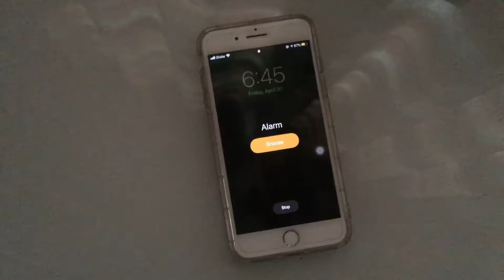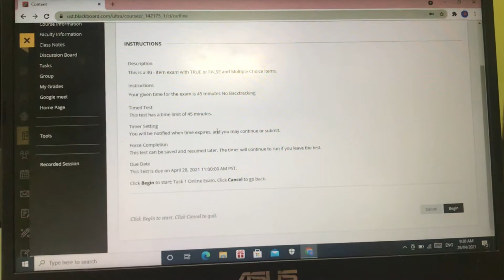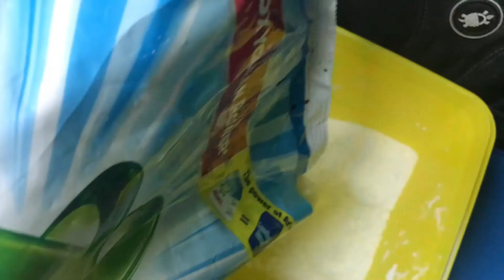A “REALISTIC” 7 AM ONLINE SCHOOL ROUTINE!! (UST FRESHMAN) | Aimee Yap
Hi loves! In this video im going to show you guys what I usually do in when I have online class. I hope you guys enjoy this video. Thank you guys for watching love y’all! ♡︎

If you’re still reading this just stay positive and everything will be alright i love you!